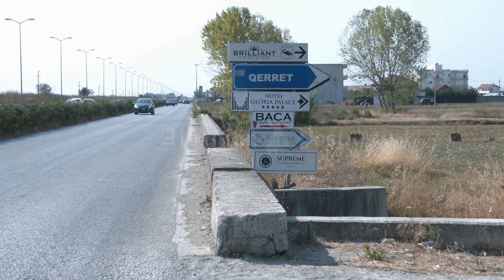Qerreti, kjo nevojtore me "kater yje" - 26.08.2021 - Albanian Post